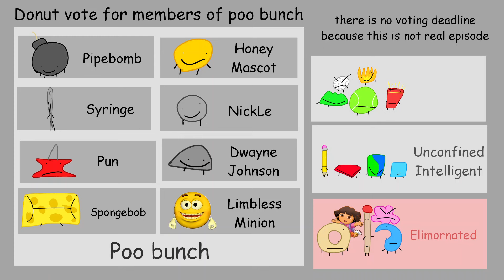BFDIA 6 But Its So, So Awful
Never expected this to come back but I guess I got more awful videos to make now